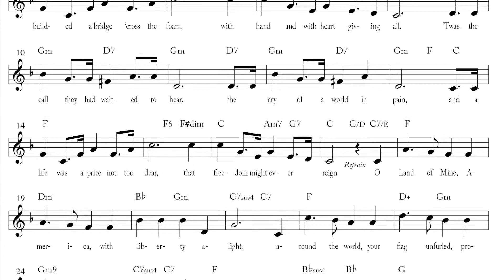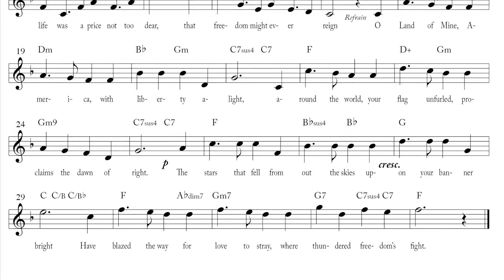O Land of Mine, America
This is George Gershwin's proposed national anthem from 1919. Learn more about it and download free simplified sheet music to it